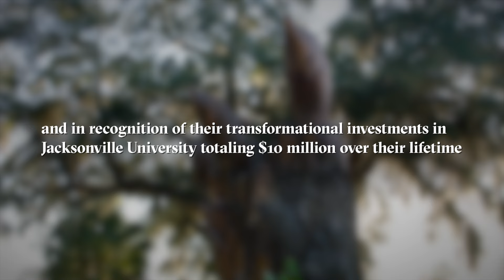The Cost Honors College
Jacksonville University announced the formation of the Cost Honors College with plans to formally launch in 2025. The naming of the Cost Honors College, endorsed by the University’s 26-member Board of Trustees, recognizes President Tim Cost and First Lady Stephanie Cost for their transformational philanthropic support of the University, which now totals $10 million.

“On behalf of the Board of Trustees, we are grateful and thank Tim and Stephanie for their incredible generosity and unwavering support of our students and the entire university,” said Chairman of the Board, Matt Kane. “The Cost family is one of the University’s most generous, who consistently give their time, resources, talents, and voices to benefit our students, faculty, and staff dating back to the 1980s.”

The Costs’ catalytic gift enables the University to elevate its honors program and transition to become an honors college. The Cost Honors College will focus on three pillars – academic excellence, thriving residential life, and engaged global citizenry. The gift also supports initiatives and projects that enhance the university's overall academic and campus experience for its 4,000 students.

“Tim and I believe in the impact that a high-quality, challenging education can have on a student’s life and their trajectory,” said Stephanie Cost, Jacksonville University First Lady. “Our lives bear witness to the critical importance of education as students ourselves, as parents of two children who graduated from excellent universities, and now having observed and influenced the life paths of thousands of students over the past decade. We’re gratified to make this investment in the Honors College that will benefit today’s students and future generations.”

Jacksonville University’s Honors Program has been offered to undergraduate students for more than three decades. Today, there are 220 students in the honors program at the University, with plans now in place to fully transition to an Honors College. All students already enrolled in the Honors Program will become members of the Cost Honors College. The first cohort will graduate in Spring 2026.